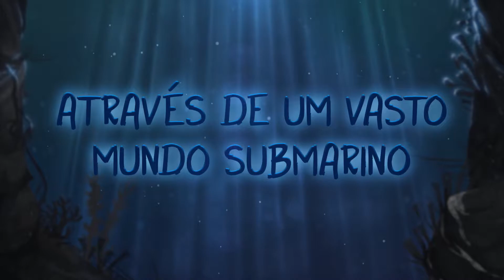Song of the Deep - Trailer Oficial PT-BR | Combo Infinito